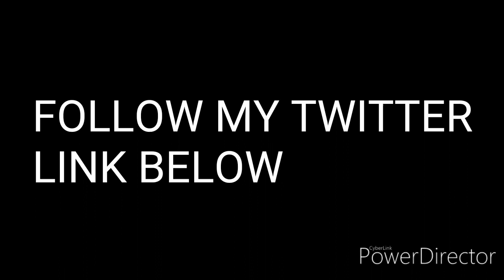TWITCH IS BURNING